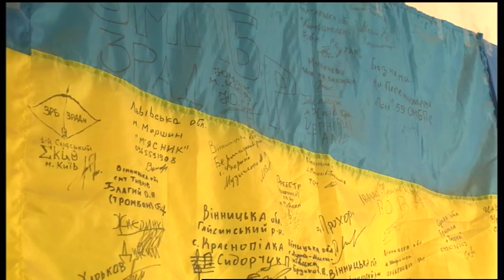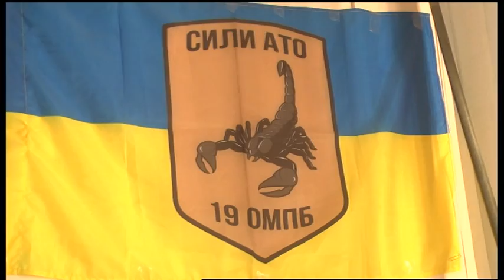06.12.2019. Новини. 13:30